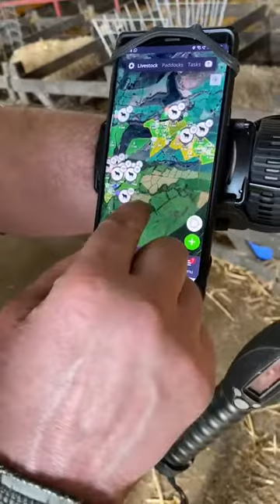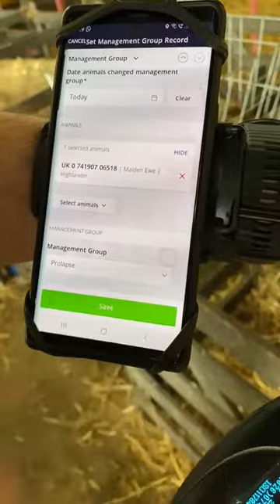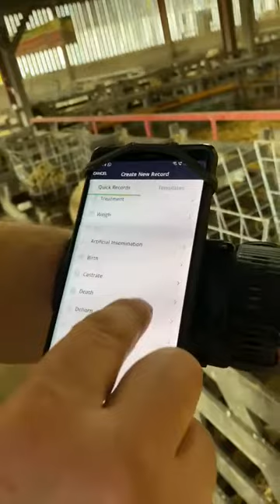Recording made simple with AgriWebb Software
Huw Davies, Llandre recording ewes at lambing with the AgriWebb software, Great software to have with you on farm to make flock management and data recording much easier!